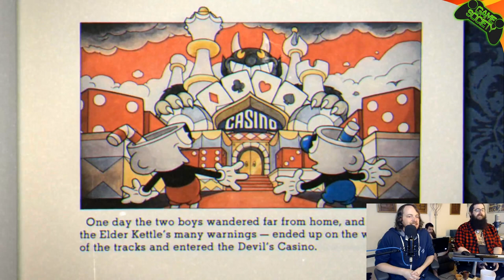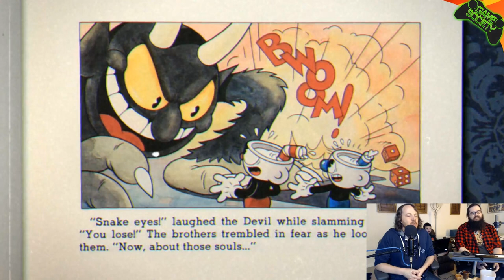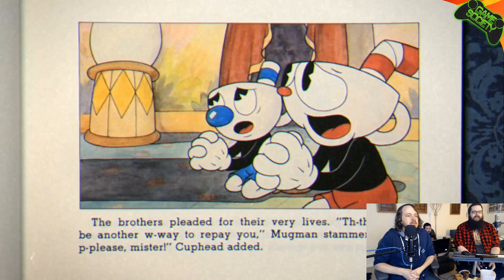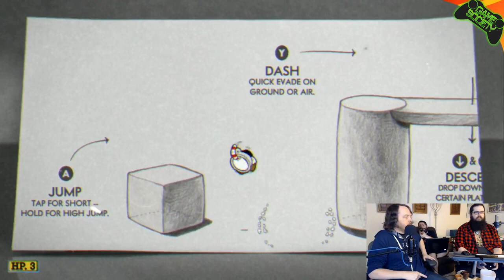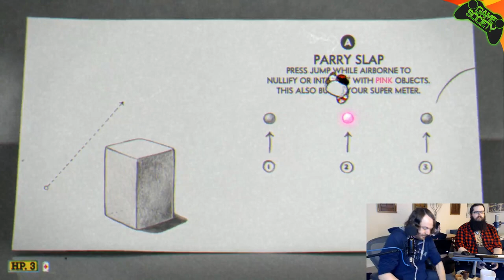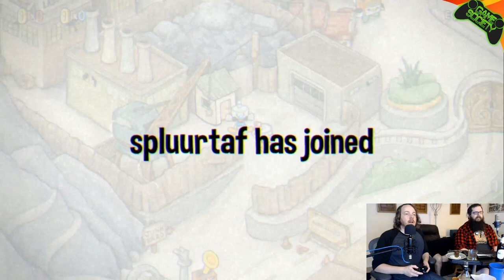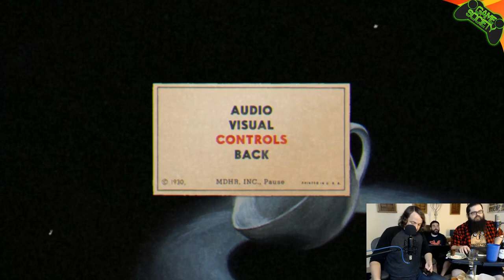Cuphead + Malort = Pain LIVE! - Game Society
Every $5 donation gets you a single entry for a PS4 key of South Park the Fractured But Whole tonight, it is stackable with shots, shout outs, all that. Code provided compliments of Ubisoft.

Shout-outs are either a message from you or having us do something like singing or rolfing, bad impressions, or send a message to someone.

You get to write a comment or question AND support GSP. Your comment is highlighted in the chat, and we'll read it ASAP. These donations will NOT enter you into the contest (if there is one), but you'll get an instant shout out and/or your question asked and answered live. The donation amount is entirely up to you, it ranges from $1 to $500. Any amount is appreciated.

Artwork by Steven McDonald

GSP SCHEDULES!

LIVE SHOW WEDNESDAYS

VIDEOS ON SATURDAY-SUNDAY AND SOMETIMES OTHER DAYS